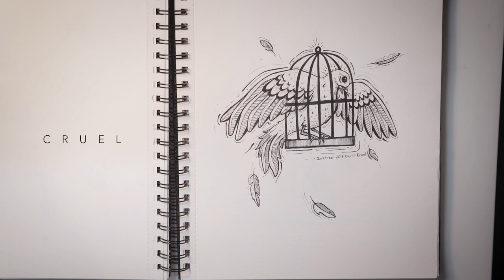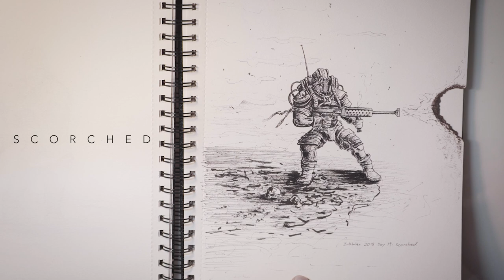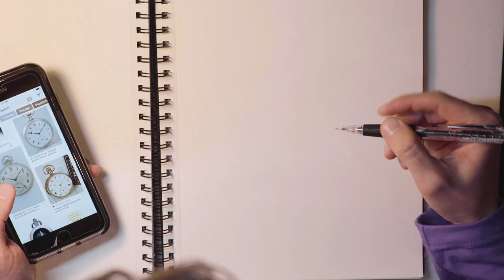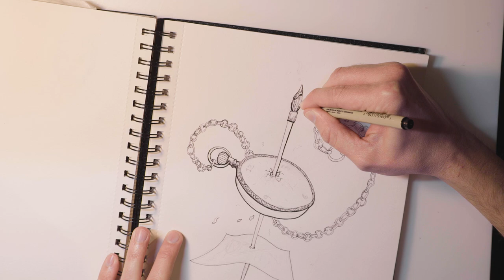DESTROYING TIME - Clock Illustration time-lapse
In 2018, I tried my best to participate in Inktober where illustrators are encouraged to draw something in ink every day from a prompt list in the month of October. Out of the 31 days, regretfully, I managed to only finish six illustrations. In this time-lapse video, I demonstrate my process of sketching using the prompt word "clock" from 2018's Inktober list.

Thank you, Robbie Skadal for the video work!